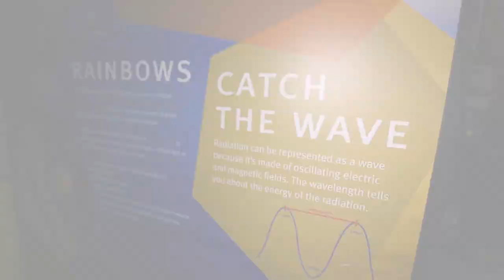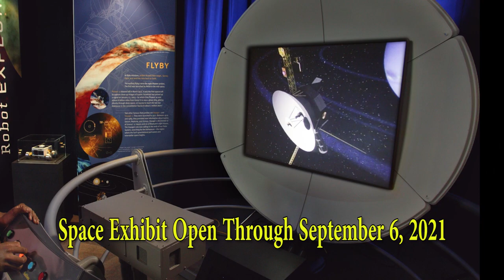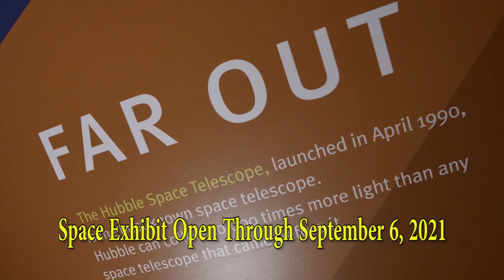NMUSAF June - July 2021 Promo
Each year, the museum hosts hundreds of events that help convey the Air Force story and military aviation spirit. Indoor and outdoor events range from flying events, exhibit openings and aircraft rollouts to ceremonies, reunion groups, memorial dedications and guest lectures.